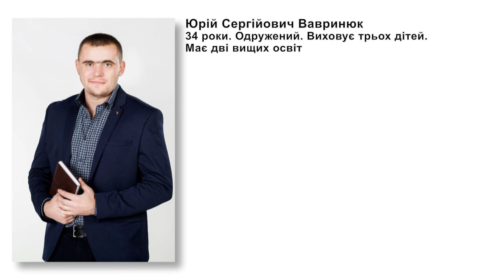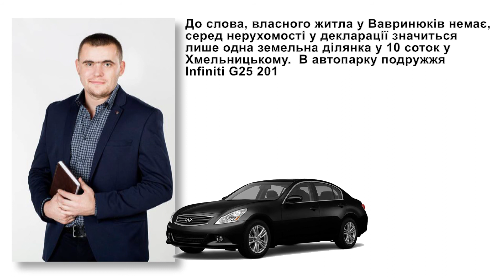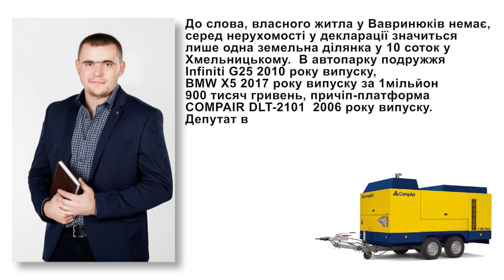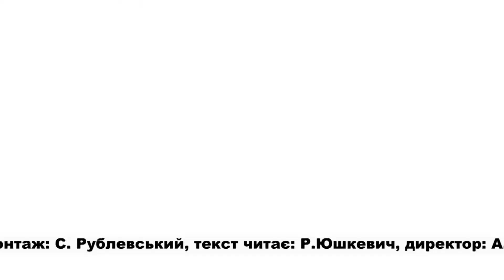Програма ” Впізнай свого ” . Юрій Вавринюк .